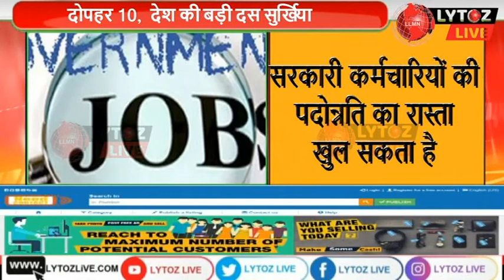दोपहर 10, देश की बड़ी दस सुर्खिया